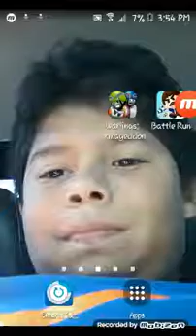Warlings armegaden game play